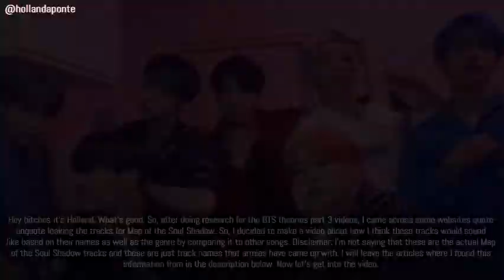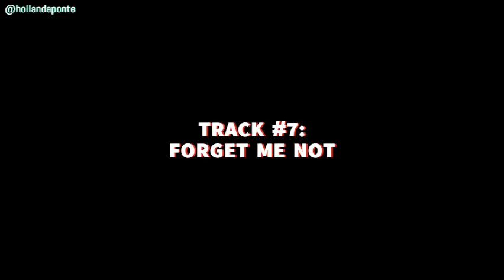PREDICTING THE GENRES OF EACH OF THE "LEAKED" MAP OF THE SOUL: SHADOW TRACKS